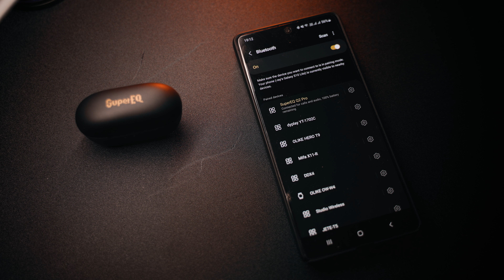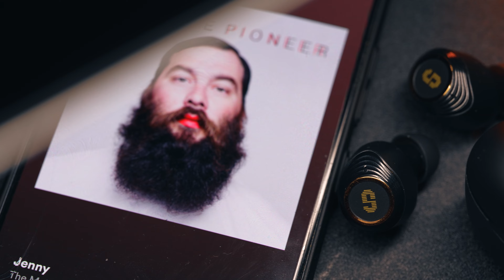Super EQ Q2 Pro ANC TWS Review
Key features:

Hybrid Active Noise Cancellation up to 33dB

Ambient Sound Mode

Balanced Immersive Sound

Touch Control & One-Step Pairing

Wireless Connection & Bluetooth 5.2

IPX4 Waterproof & Voice assistant

30-Hours Total playtime

Tws
Super eq
00:00 - Intro , kelengkapan
01:11 - Build quality dan desain
02:34 - Fitting
03:08 -  fitur
04:55 - Latency + test
05:43 - mic test
06:37 - ip rating
07:00 - battery life
07:52 - Sound quality